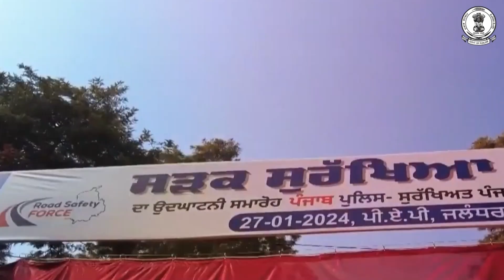Nirmal Rishi ਨੇ ਸਾਂਝੀ ਕੀਤੀ ਤੀਆਂ ਦੇ ਮੇਲੇ ਦੀ ਯਾਦ, ਕਿੰਝ ਝੂਟਦੇ ਦੇ ਪਿੰਘਾਂ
Nirmal Rishi shared the memory of their fair, how they were crying